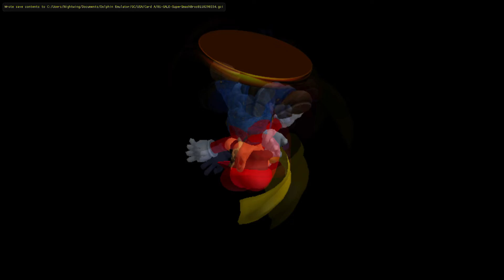Super Smash Bros Melee- Mario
- Playing as Mario for both Classic & Adventure
- I'm not good in fighting games
- Going to do a video per character